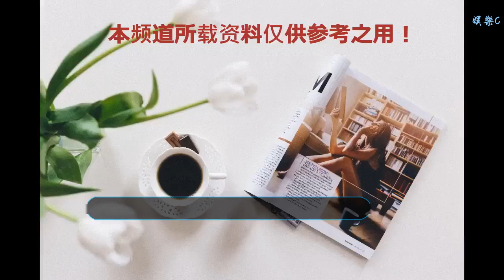誰會取代美軍？敘利亞力量現真空，美國臨走還惦記著拉兩國占地兒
谢谢！

    自美國政府宣布從敘利亞撤軍后，圍繞即將撤出的美軍留下的空白，無論在臺前還是幕后，中東各方力量可謂是明爭暗斗，先是傳出敘利亞政府軍進駐曼比季地區的消息，之后法國表示堅決不撤軍，繼續保持在敘利亞的軍事存在，而土耳其更是磨刀霍霍，集結兵力準備進占敘利亞曼比季地區，而美國共和黨參議員林賽·格雷厄姆宣稱的美國減慢撤軍速度以待更完美計劃的詳情在近日終于被美國媒體披露出來了，那就是阿聯酋和埃及將駐軍敘利亞曼比季地區。圖1 阿聯酋空軍的F-16戰斗機
    據報道，美國政府正和阿聯酋和埃及溝通，目的是促請這兩國出兵進駐目前駐敘利亞美軍控制的曼比季地區，以便在保持對伊斯蘭國打擊力度不減弱的前提下，保障美國在敘利亞的盟友庫爾德人的利益。美參議員林賽·格雷厄姆稱，埃及和阿聯酋軍官數天來一直活動在曼比季地區，對美軍和庫爾德武裝陣地進行詳細的勘測和對接，以便在這一決定宣布后可以迅速進駐該地區。圖2 進占幼發拉底河西岸阿夫林地區的土耳其軍隊
    此前，有國外媒體報道稱，在土耳其和俄羅斯的談判中，土耳其同意待美軍撤出后，俄羅斯及敘利亞政府軍進駐敘北部庫爾德地區，雙方暫時以幼發拉底河為界，各自占領東西兩岸，然而美國政府的做法，顯然是不甘于就此撤軍，特別是不甘于讓俄羅斯和敘利亞政府軍再次控制敘利亞北部庫爾德人自治區，這樣做不僅會違反美國在中東地區遏制俄羅斯影響力擴張的本意，也會對美國的公信力造成損傷。圖3 埃及軍隊
    外媒還分析稱，敘利亞政府應該不會反對阿聯酋和埃及軍隊進駐曼比季地區，因為自2011年以來，埃及是唯一一個始終站在敘利亞政府一方的阿盟國家，一直同敘利亞政府保持著友好關系，特別是聯想起上世紀50年代兩國甚至共同組建了阿拉伯聯合共和國，即使是迫于形勢，敘利亞政府也會考慮同意埃及軍隊的進駐，至于阿聯酋，也是第一個在大馬士革重新開放使館的國家，并具備極強的經濟實力，可以為敘利亞重建提供巨額資金，選擇這兩個國家來填補美國留下的空白，敘利亞政府沒理由反對。（利刃月影）